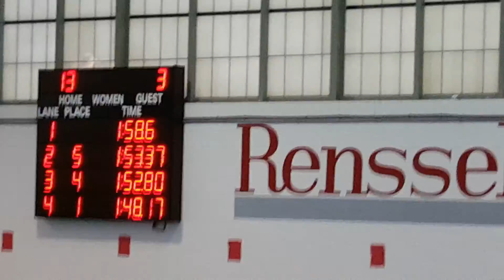Women 200 M Relay RPI (1;48 17) First Place, (Amanda, Siena, Shanny and Jessica)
2015 Liberty League  swimming and diving championship  Women 200 M Relay RPI (1;48 17) Win First Place.  Amanda Wang, Siena Sara, Shanny Lin and Jessica Sauve